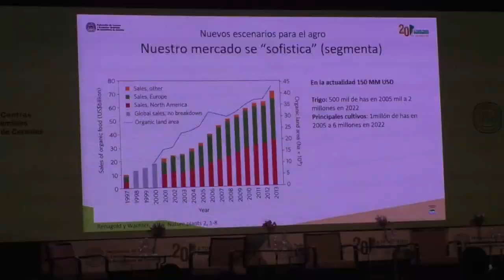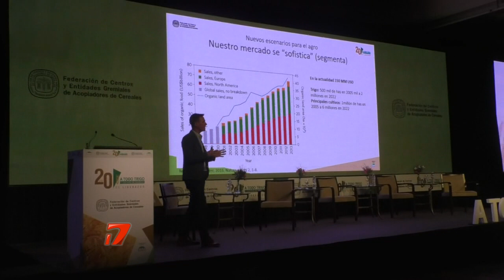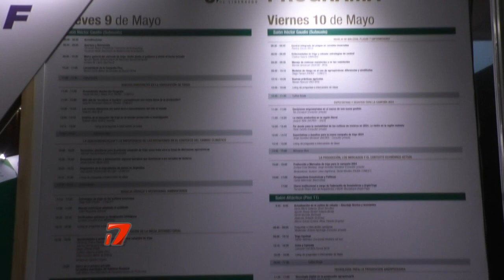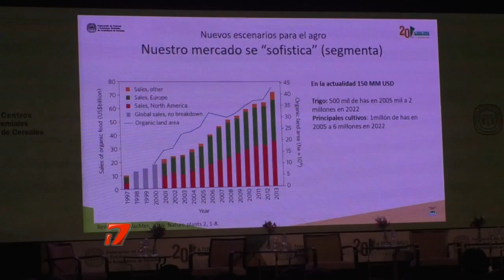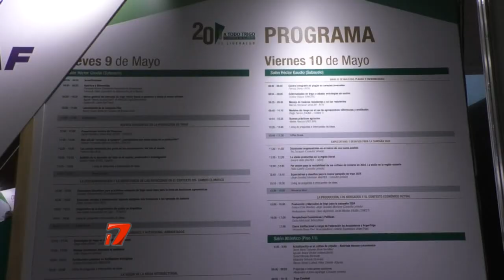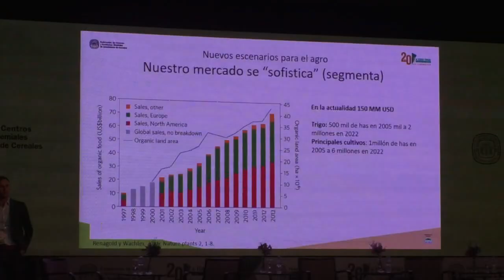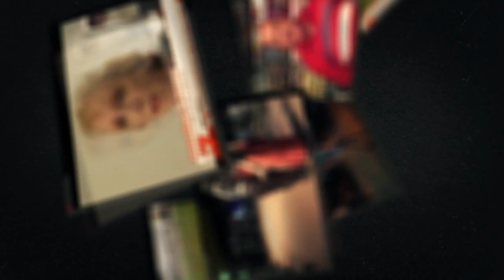Fernando Rivara - Pte. Federación de Acopiadores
Fuerte Mensaje en “A Todo Trigo”